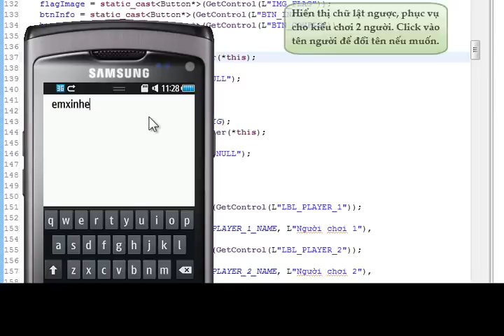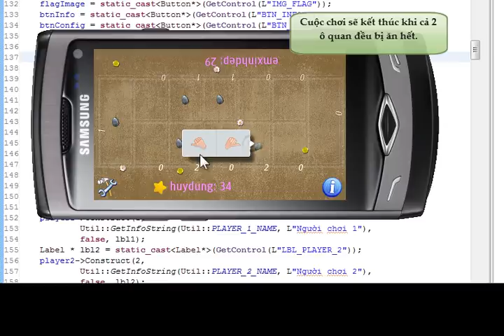Ô Ăn Quan | bada game demo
demo cho chức năng chơi 2 người của trò chơi cho di động bada "Ô Ăn Quan". Ý tưởng dựa trên một trò chơi dân gian của VIệt Nam, và game được "khởi công" khi ngồi code ở nhà emxinhdep tuần trước trong lúc emham ngồi bên cạnh còn đang mải xem "Sao mai điểm hẹn". Tổng thời gian để làm cho đến phần chơi này, kể cả search icon và design là khoảng 7-8 giờ.